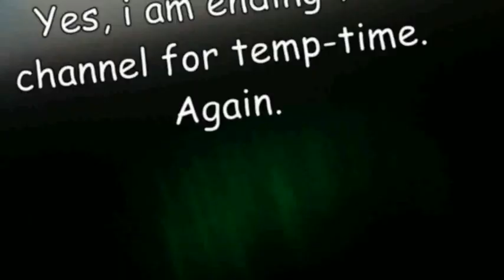[30.01.2020] Oleg Channel Ending 2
VidLii already began falling off in late 2018
(no, this is not a typo of 2019)